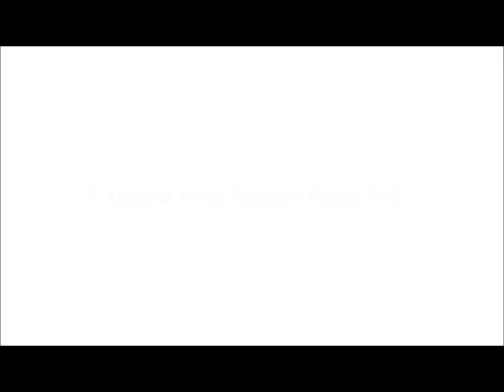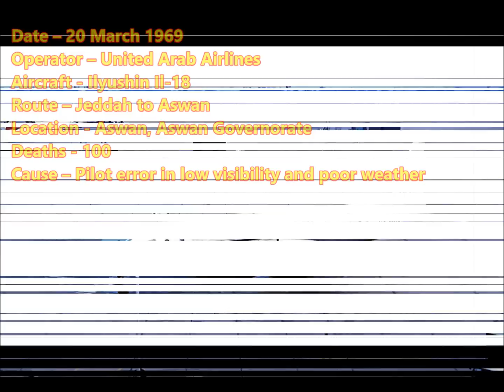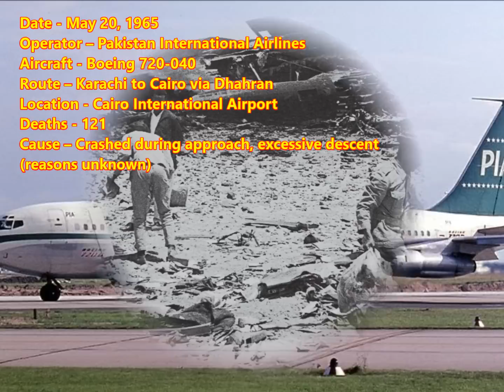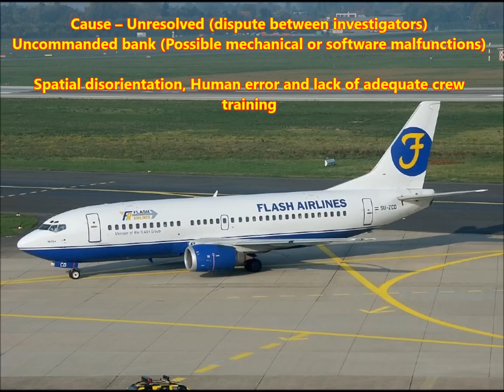Top Ten Deadliest Air Crashes of Egypt (Outdated)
The Top Ten Deadliest Air Crashes of Egypt involving military and civilian aircraft.

Song from Sworn - Electro rock [HQ] (copyright)